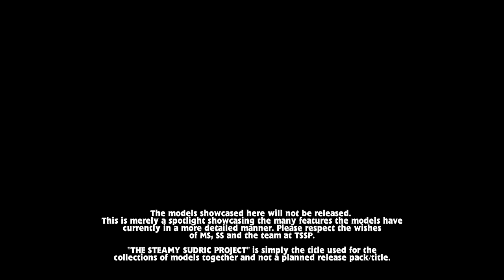Gordon the Big Engine | The Steamy Sudric Project | Mainland's Models Showcase!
BACK AT IT AGAIN WITH ANOTHER MAINLAND'S MODELS!

I might make this a weekly thing, these are fun to film and very quick to produce. While I can't release the model for everyone to see for themselves, I still wanted to show off all the features we included. Consider this a part 1 as we have so much more we plan to add to Gordon!

This is the first of many so let me know who you'd like to see next!

Big thanks to the creators involved and the team at TSSP!

⭐PATRONS!⭐
AJay12234s5
Cadence&AuntArticFan62
Erwin
Estefano_bubu
Jack | Red n Blue Humanoid
Jexeions
Jordo
JTtozeMax
MatthewR1996
NWREdward
Plokman
Railfan98
Sempleproductions
Thomasforever1
ttte trainz fan 1000

──Social Media──
Wanna get in touch more? Follow me on these accounts!

──Links──
The Tales of Thomas & His Friends Discord Server!

──Generic Credits──
Programs Used:
Filmed in: Trainz Simulator 2019
Edited with: Sony Vegas Pro 16.0
Models made in: Blender 2.79
Models Textured in: Substance Painter
Filmed With: DXTory